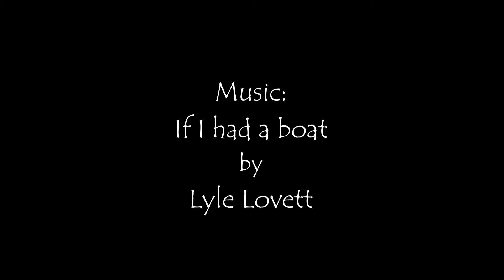Surviving Winter on Aleta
A little video about getting frozen in Charleston and the benefits of a fully enclosed cockpit.